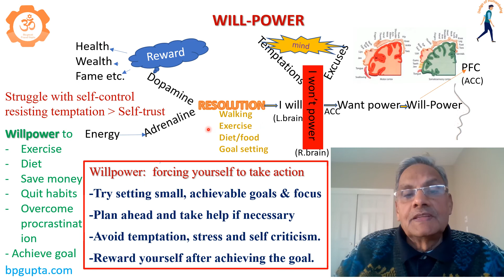Willpower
Details of what is willpower and how to improve it for getting success.